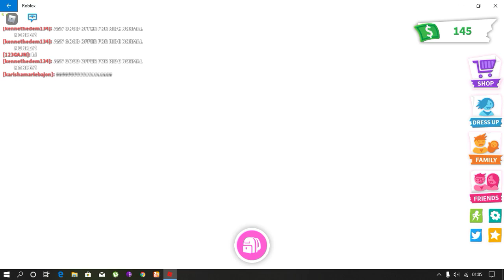CROWDY ROWDY (ROBLOX)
Roblox crowdy and fun moments :)